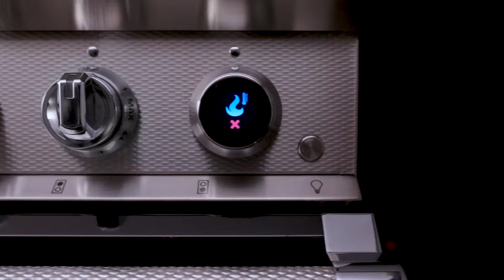Elevating the Culinary Experience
Hestan collaborates with the world’s greatest chefs, engineers and vintners to elevate the culinary experience. Acclaimed wines. Revolutionary cookware. Groundbreaking kitchens. From Michelin-starred restaurants to your home, Hestan’s award-winning innovations are all focused on one goal: to help you love cooking even more.